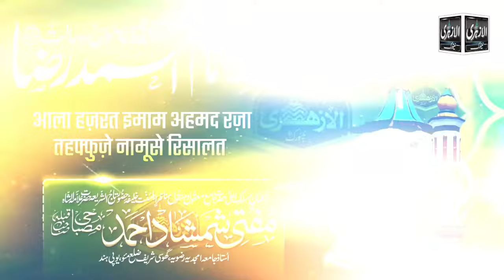Imam Ahmad Raza Aor Tahaffuze Namoos e Risalat | 106th Urs e Razvi | Mufti Shamshad Ahmad Misbahi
Title : 106th Urs e Razvi 2024